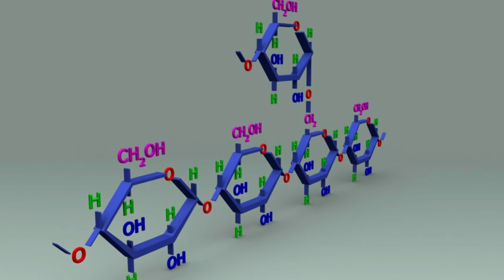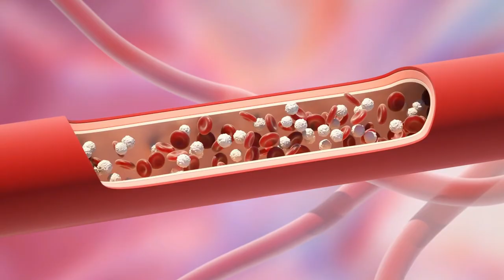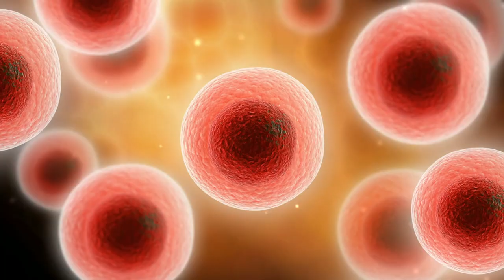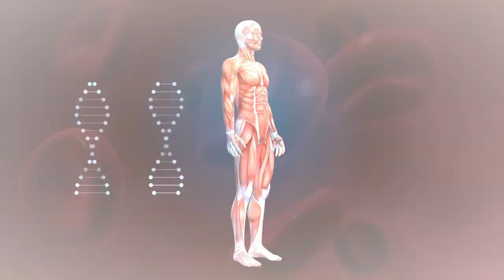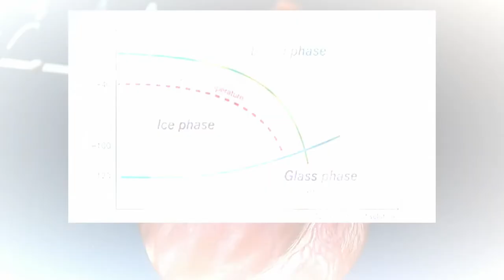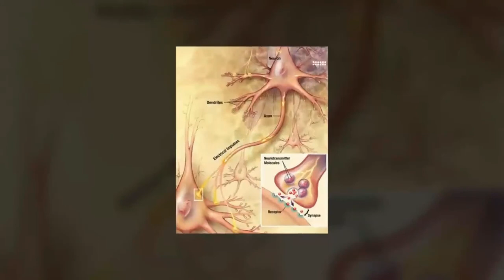What Will Happen If You Freeze Someone For 100 Years And Then Unfreeze Them?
What will happen if you freeze a person for a hundred years and then unfreeze them? Today, we will show you what will happen if you put someone in cryopreservation and then unfreeze them, and tell you a lot of interesting things.